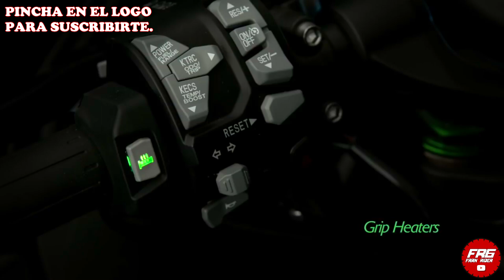KAWASAKI H2 SX SE ACABO DE RECIBIRLA / PRESENTACION / MOTOS CON 200 CV / SUPERCARGADOR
Chic@s papa Noel se ha adelantado y me ha enviado la kawasaki H2 SX , aquí os dejo la presentación , pero estoy desenado probarla , si queréis verla en directo la tenéis en Libermoto Almeria

Mi dirección:
Dirección Postal: C/Mirlo nº59 Cp:04009
A la atención de: FR6

MIS ACCESORIOS/ROPA:
CASCO SCORPION EXO 1400
CAMARA PRINCIPAL Hero 8
PROTECTOR ESPALDA SPIDI
PROTECTOR PECHO SPIDI
CHAQUETA SPIDI Voyager H2out
PANTALONES SPIDI VOYAGER H2OUT
BOTAS ENDURO SIDI CROSSFIRE 3 SRS
BOTAS RACING SIDI REX
PANTALONES DE MOTORISTA
BATERIA EXTERNA
MEMORIA EXTERNA 1T
Rueda Delantera MICHELIN 120/70 R19 TL/TT 60R ANAKEE WILD M/C (F):
Rueda MICHELIN 150/70 R17 TL/TT 69R ANAKEE WILD (R)

OBJETOS VIAJE A VIETNAM:
MOCHILA CÁMARA Y ORDENADOR
MOCHILA MILITAR 40L
NAVAJA MULTIUSOS
COMPRAR CASCO SCORPION
BOTIQUIN MOTO
ADAPTADOR CORRIENTE UNIVERSAL
RED ELASTICA